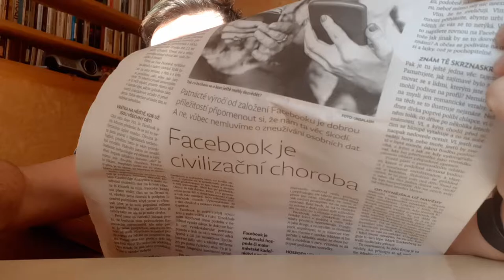Most!y US..MÍŘENÍ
Kdo tohle zvládne dokoukat a dá odebírat - pošlu mu svou první sbírku p£ísní (tedy texty bodře vyzrálýxh laskavých písní).